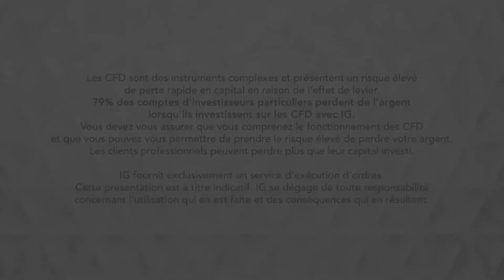Bourse - Cours du cuivre high grade, rebond technique ou tendance haussière ? - IG 05.11.2018